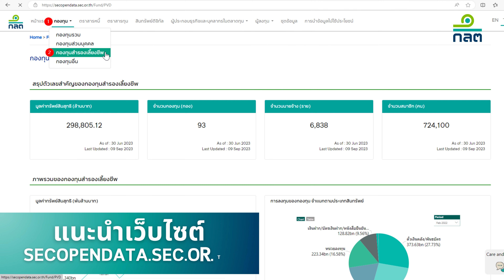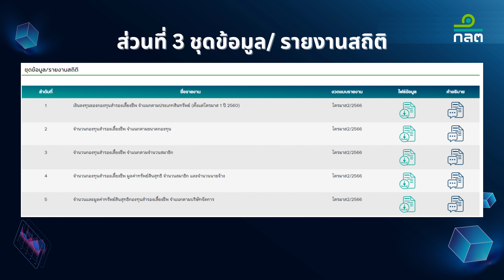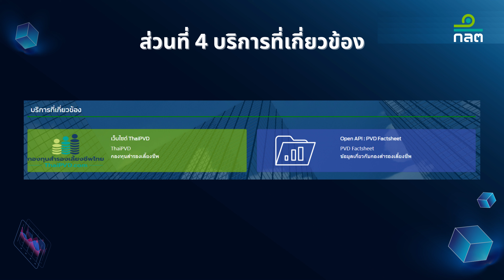แนะนำการใช้งาน SEC Open Data Services : กองทุนสำรองเลี้ยงชีพ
📌 หากคุณต้องการท่องโลกข้อมูลตลาดทุนไทย และเข้าถึงข้อมูลที่มีความน่าเชื่อถือแต่ใคร ๆ ก็เข้าถึงได้ SEC Open Data Services ให้บริการข้อมูลตลาดทุนที่ “สะดวก ง่าย ใช้งานได้ทุกที่ทุกเวลา”  โดยวีดีโอนี้จะพาทุกคนไปทำความรู้จักชุดข้อมูลเปิดและแนะนำการใช้งานเว็บไซต์ SEC Open Data Services
ติดตามข่าวสาร และสาระความรู้จาก ก.ล.ต. ในช่องทางอื่นได้ที่